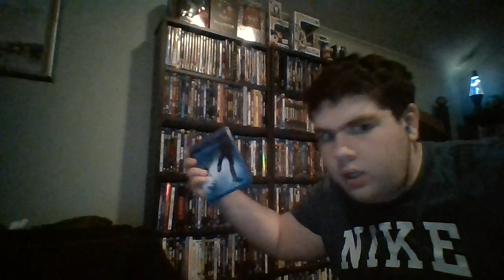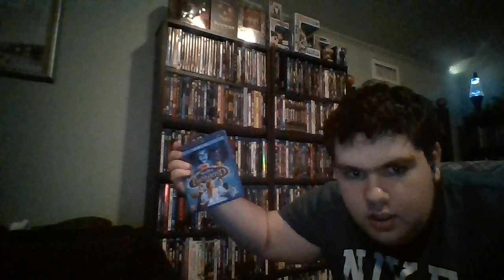A Chat With Matt 80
The main thing I talk about is something that involves my health.